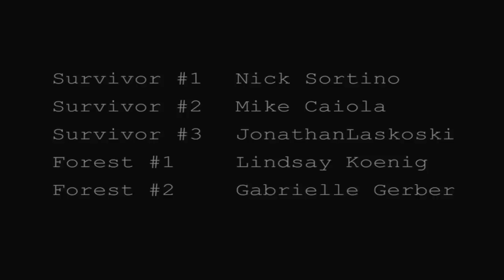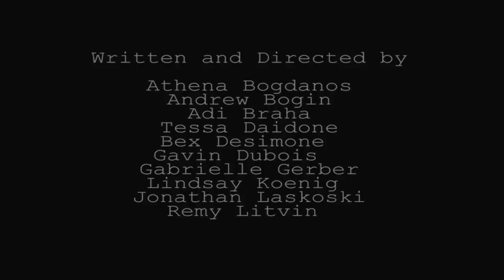"Spitballing" - Marist College's Summer Institute in Digital Movie Making 2012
Marist College's Summer Institute in Digital Movie Making  2012 presents an original short film, "Spitballing"